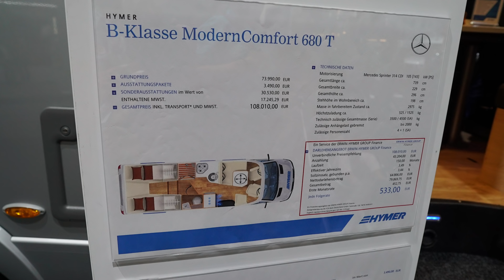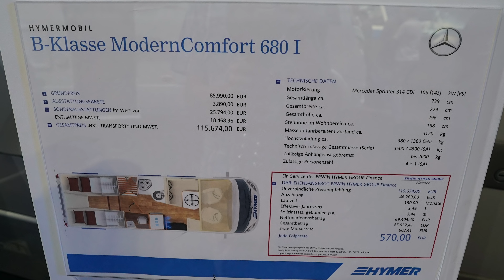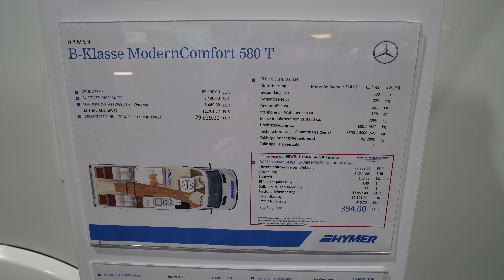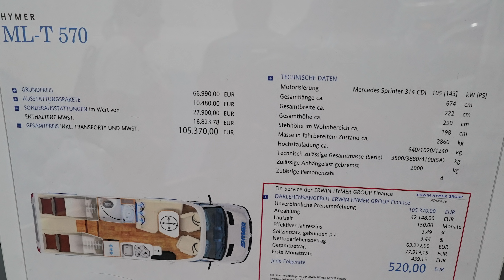Caravan Salon 2018 - HYMER: Modern Comfort & ML-T 570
Im Mittelpunkt dieses Videos stehen die neuen Modern Comfort Baureihen auf dem neuen Mercedes Sprinter:
- B-Klasse Modern Comfort 680 Teilintegriert 0:00 - 1:28
- B-Klasse Modern Comfort 680 Vollintegriert 01:28 - 2:37
- B-Klasse Modern Comfort 580 Teilintegriert 2:37 - 04:09
- B-Klasse Modern Comfort 580 Vollintegriert 04:09 - 04:55
- ML-T 570 04:55 - Ende